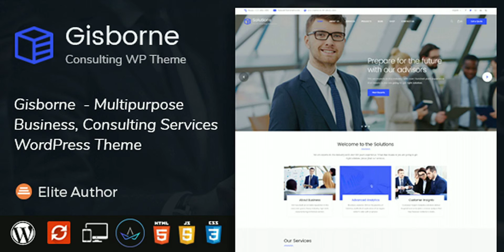Gisborne - Business, Finance and Consulting WordPress Theme | Themeforest Website Templates and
We know that every business is different, that’s why we have done deep research to build each blocks in Gisborne, and deliver this specifically to yours Gisborne is the Perfect Finance, Consulting & Professional Business WordPress Theme. Gisborne is best suited for corporate website like Financial Advisor, Accountant, Consulting Firms, insurance, loan, tax help, Investment firm etc. This is a business template that is help full for online presence for Corporate Business and Financial Firms. Gisborne is Fully Responsive! Strong focus on the smartphone and tablet experience This template comes with necessary features for your online presence like portfolio, blog, testimonial and personal profile page etc. Gisborne can be a great choice for your online presence. Features Overview Drag and drop page builder – King Composer Pro ( Free ): Lightweight and extremely powerful Page Builder. Allow you to easily create pages like a true professional without programming knowledge required.! Slider Revolution (Free): Create stunning slides with different animation effects easily with Revolution Slider Demo content included : Gisborne is ready to use from the box. Quickly install it via FTP or WordPress and after you activate it you can load demo content. Then you can add your own content on already designed pages. One click installation : Install Gisborne with our powerful one click installer. Get your site up and running in no time! Quick, easy and rocket fast! Responsive & retina ready : Look of your website on mobile devices is very important these days. So we made sure Finance Press looks great both on mobile, desktop and retina screens! WPML & Translation Ready: Gisborne is compatible with most popular WordPress plugin that supports creation of multilingual layouts. Translate your website to any language with WPML! Advanced typography options : Choose any of the Google web fonts library through powerful theme options panel! Now you can set a unique style for your brand! Compatible with Contact form 7 : Gisborne is compatible with the most powerful and most popular custom contact forms WordPress widget! create your own forms in seconds! Child theme compatible : Gisborne enables you to easily override default template files using a child theme. It also enables you updating your theme in the safe way! Powerful framework : Gisborne is based on most popular, well established, powerful vafpress theme options framework! PSD files included ($12 value) : Now you can make your customizations in Photoshop first, because we have included PSD files in this package. Detailed documentation : Extensive documentation plus great video guides on how to setup and customise Gisborne will make your customisations super easy and fast! Crossbrowser compatibility : Gisborne looks great among all major browsers including IE9+. Full Features List 100% Fluid Responsive – Fits any device perfectly Tested on real devices Flexible Layout Use our demo layout or create your own visually different experience using page builder and feature-rich backend. Unlimited Sidebars Custom and customized components Retina Optimized WordPress Multisite Tested Advanced Admin Panel Demo Import, Content and Sliders Social Links Bottom Footer Widgets Clean & Commented Code Advanced Typography Google Fonts – 600+ Font families available Custom Font Support Custom Page Templates Pixel Perfect Design Quick & Easy Installation & Setup Custom CSS Ready Child theme Included HTML5 & CSS3 Easy Customization With Variable Content Sections Custom Build Theme & Page Options SEO Ready Localizable with .pot translation files WPML Multilanguage Plugin Extended Support Various Post Formats Unlimited Pages Custom Widgets and smart admin panel for customizations Customizable Contact Forms with Contact Form 7 support FullScreen Background Slider Cross Browser Compatibility Wide & Boxed Layouts Well Documented & More…. Changelog

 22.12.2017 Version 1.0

download Gisborne - Business, Finance and Consulting WordPress Theme | Themeforest Website Templates and Themes